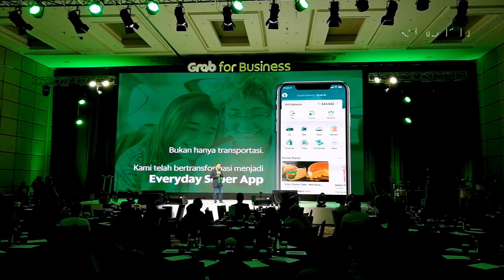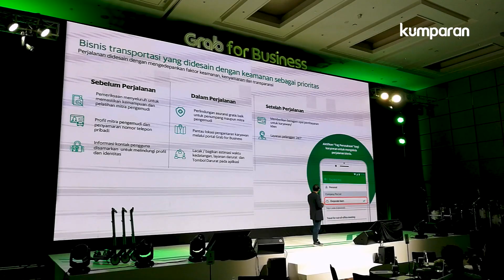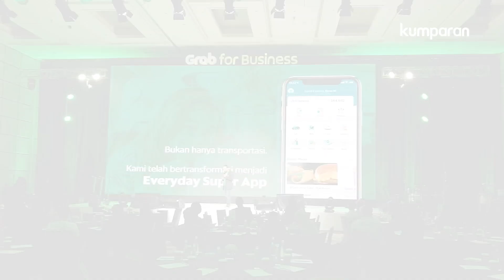Grab for Business, Solusi Transportasi Untuk Para Pebisnis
Layanan ini merupakan solusi inovatif untuk menjawab kebutuhan kalangan pebisnis dalam mengelola pengeluaran perusahaan.